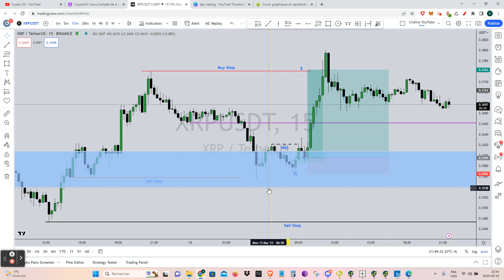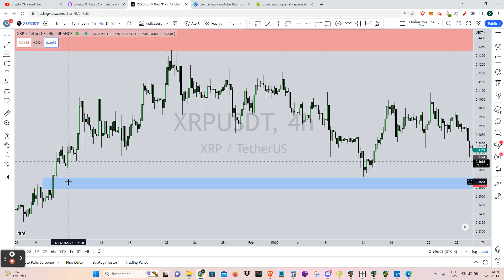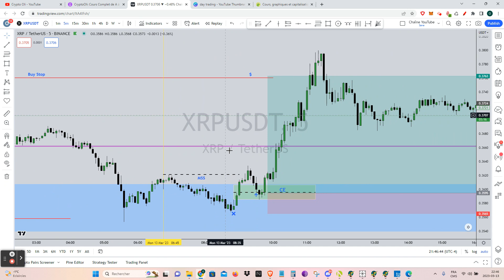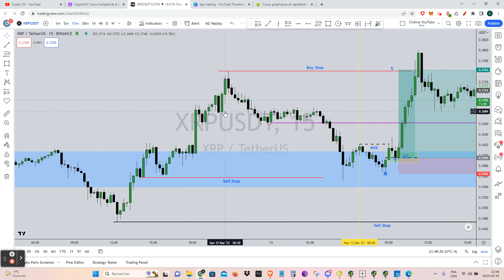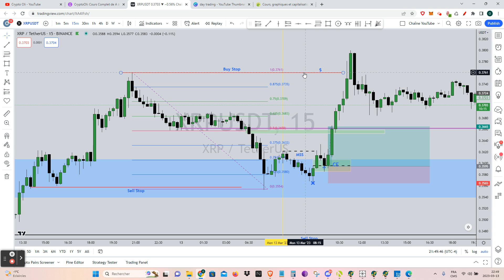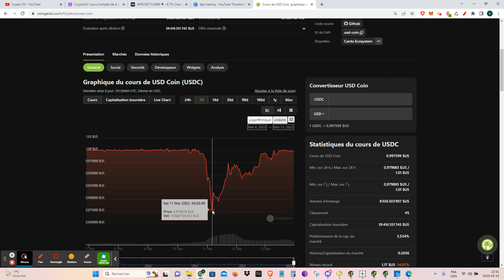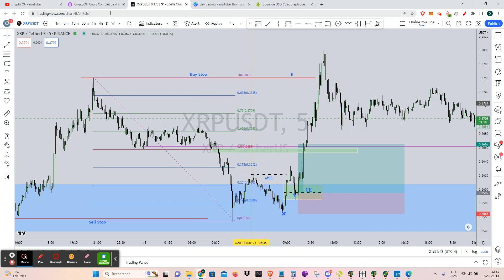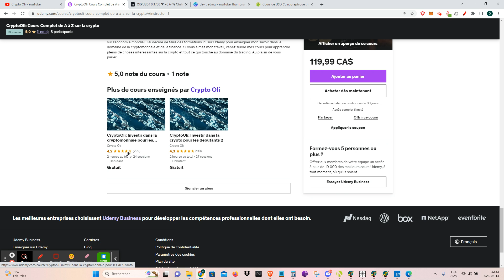XRP TRADE DU JOUR: 13 MARS 2023. APPRENEZ LE TRADING DE FAÇON SIMPLE AVEC UNE TECHNIQUE EN 4 ÉTAPES!